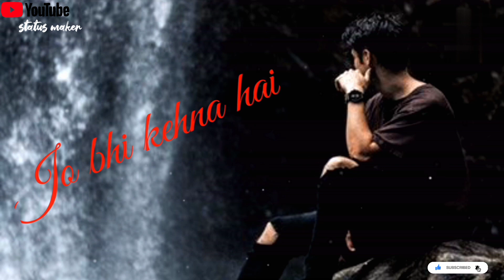Saare shikwe😥 gile bhula ke kaho old song status ! Whatsapp_status ! old_is_gold ! ringtone ! lyrics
| my istagram id Saare shikwe😥 gile bhula ke kaho old song status ! Whatsapp_status ! old_is_gold ! ringtone ! lyrics

Aise status ke liye hmare youtube channel ko subscribe kren or well-icon ko press kren or hmare next video ko sabse phle dekhne ke liyeor video ko like and share kren

status   :-  Saare shikwe😥 gile bhula ke kaho old song status ! Whatsapp_status ! old_is_gold ! ringtone ! lyrics

Status quality :- 4k (FULL HD status)

searched:-status maker